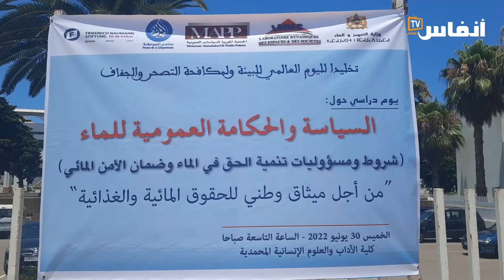ماهو دور شرطة المياه في حماية الملك العمومي المائي؟ تعرف على جواب فاطمة خالد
نظمت كلية العلوم الآداب والعلوم الإنسانية بالمحمدية لقاء دراسي أكاديمي مدني، حقوقي وتنموي، يهم الأزمة المائية بالمغرب والسياسة العمومية  للماء.
ويسعى إلى تعزيز وتطوير الحوار الوطني والنقاش العمومي حول شروط ومسؤوليات وآليات حماية حقوق الماء وضمان الأمن المائي والغذائي، وتواصل وتشاور مختلف الفاعلين في صيانة وتدبير الموارد المائية واستعمالها واستدامتها، وتفاعل خبراتهم ومقترحاتهم.

# أخبار_عاجلة